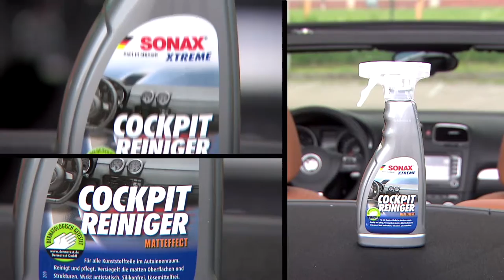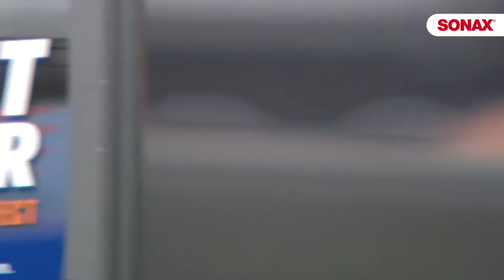SONAX | XTREME Cockpit Reiniger Matteffekt by GÖHRUM Fahrzeugteile GmbH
SONAX | XTREME Cockpit Reiniger Matteffekt

EIN TEIL DES ERFOLGS:
- Handelstreue
- klare Sortimentspolitik

GÖHRUM Fahrzeugteile GmbH
Ulmenstr. 19
71069 Sindelfingen